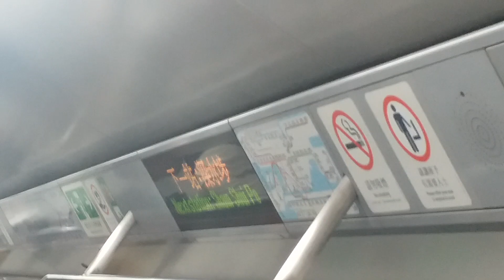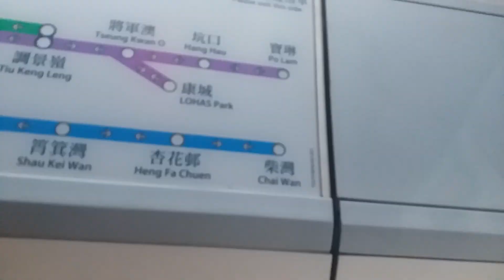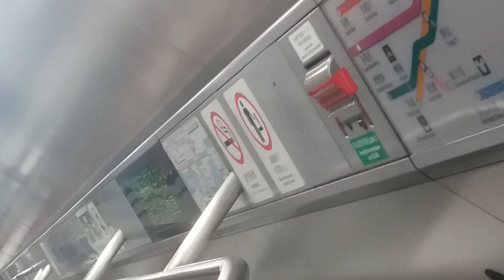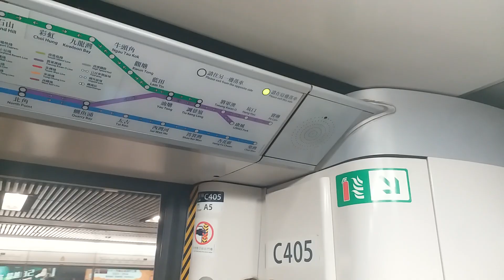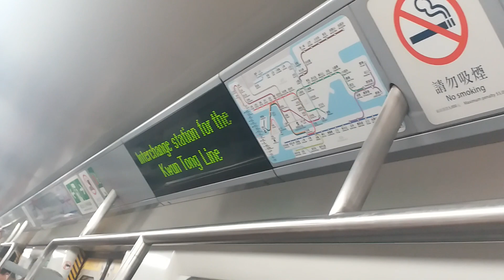(舊地重遊@TWLx鬼拍同行x紅色回流鬼4.1.3) MTR TWL M-Train A181/A136 (B405-C405) CSW入站前 → MOK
Train : M-Train A181/A136 (B405-C405)
CSW入站前 → MOK